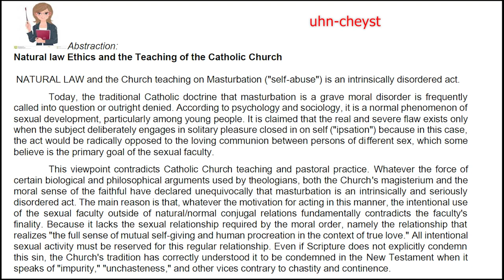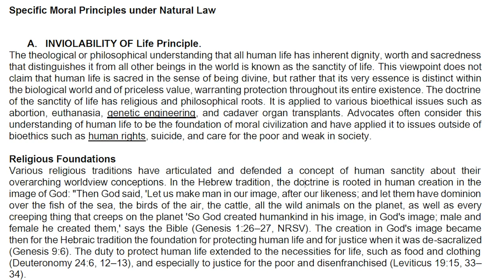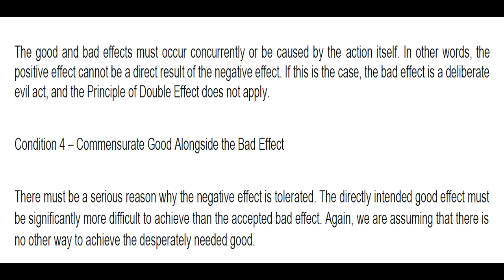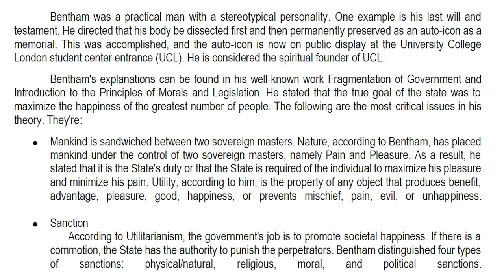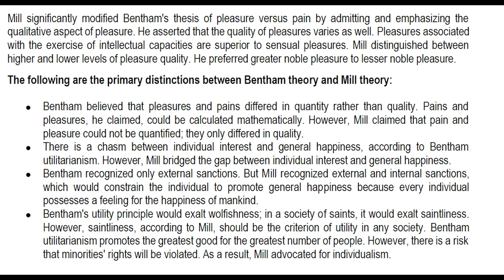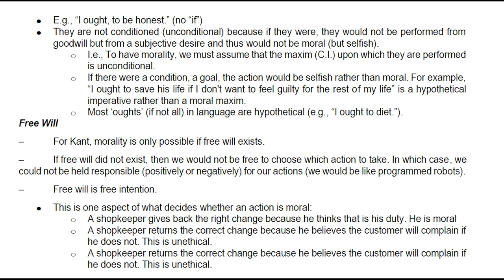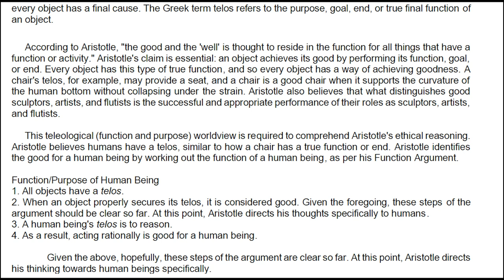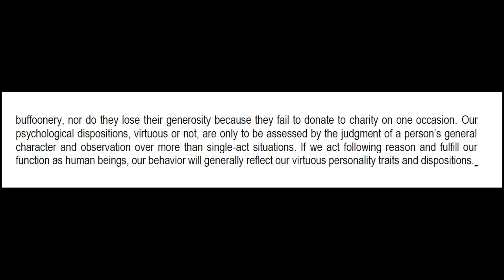All of the reports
PLease take Note of the time stamps for your reports

00:00 - Natural law Ethics and the Teaching of the Catholic Church
12:07 - Specific Moral Principles under Natural Law
24:16 - Meaning and Origin of Utilitarianism, Utilitarianism of Jeremy Bentham and John Stuart Mill
50:00 - Immanuel Kant and the Meaning of Duty Categorical Imperatives,Maxim, Autonomy and Kingdom of ends
1:03:05 - Definition of Virtue and Aristotle’s concept of Virtue Virtue as good Character and the Golden Mean